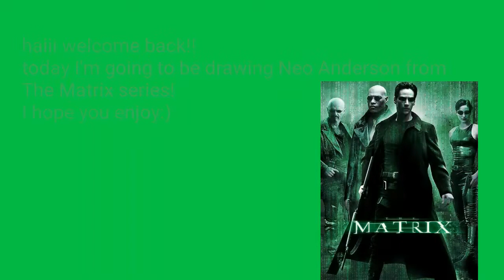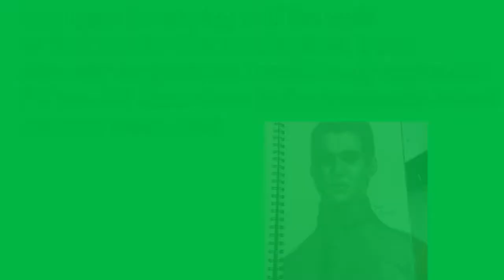Neo Anderson / Keanu Reeves From The Matrix Speed Drawing !!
I literally had to edit this video twice cause the footage was corrupted so please like it lol (u don't have to tho :3 )🌈💗

How is that even possible?!? Thanks so much uwu

Okay bye I dont think anyone even reads these 😂xo